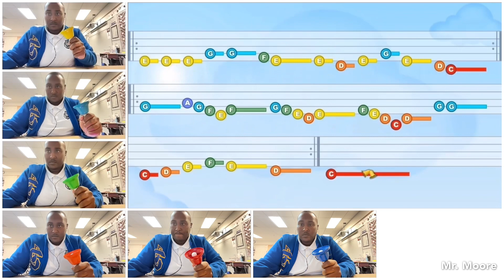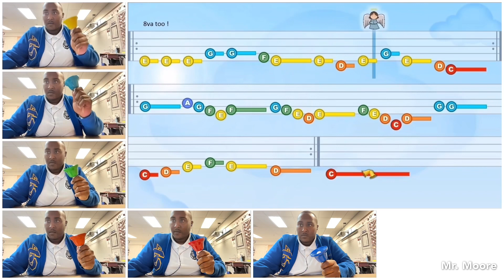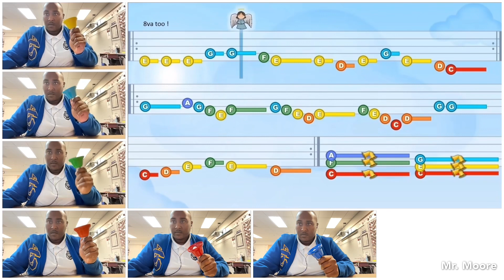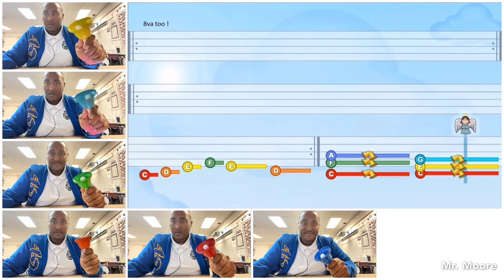Heaven’s Handbells E4 - ANGELS WE HAVE HEARD ON HIGH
Want to learn how to play the handbells? Well, check out this amazing performance from Mr. Moore! Feel free play along or just listen and the song & sounds! We hope you all have a happy holiday season!